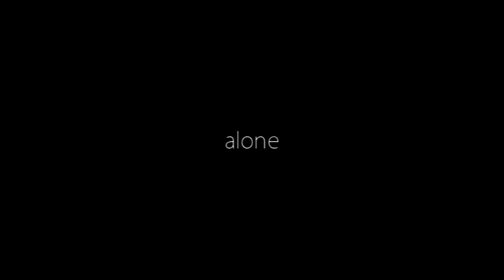Lord of the Flies Trailer - English 11 Project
Serious/Funny/Everything. David Verville - Harrison Mar - FOR Mr. Meldrum's Grade 11 English